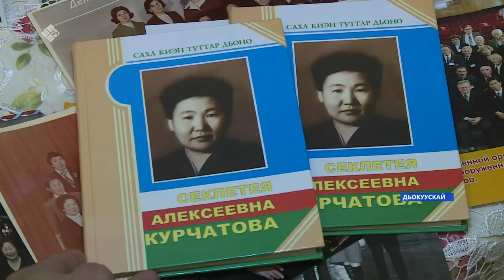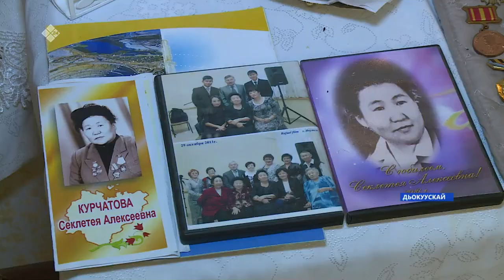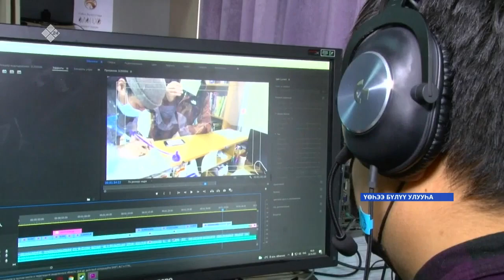«Саха сирэ» информационнай биэрии. Алтынньы 29 күнэ 13:30ч.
00:00  «Саха сирэ» информационнай биэрии.
00:34   Беелуун туун Уеьээ Булуу нэьилиэгэр олорор дьиэ5э баьаар буолла. Икки киьи тыына быьынна, ус о5о балыыьа5а киирдэ.
01:12   Саха сиригэр уунан таһаҕаһы тиэрдии түмүктэнэн эрэр.
04:37 Мэнэ Ханаласка Ворлд Скиллс курэх хайдах ааста? Бу туьунан кунуску биэриигэ.